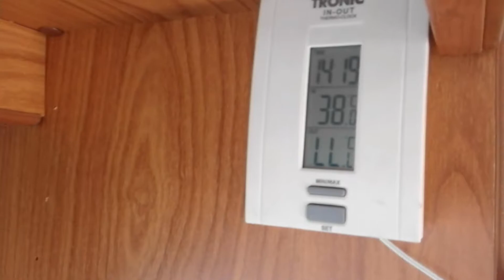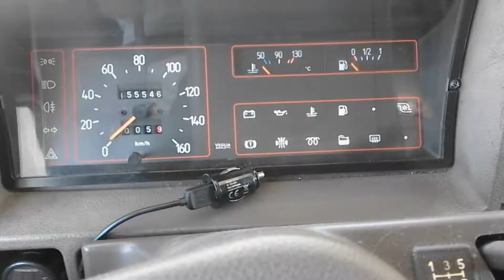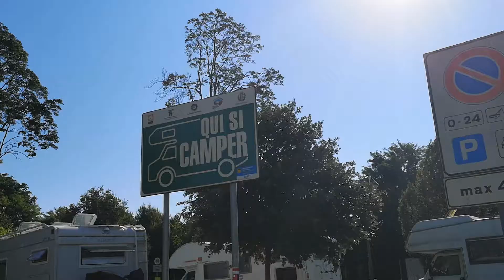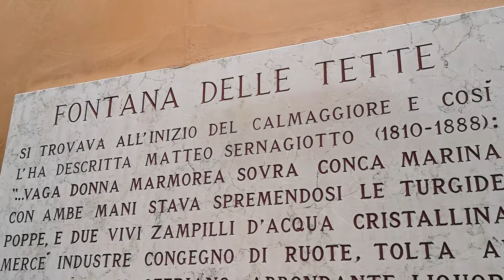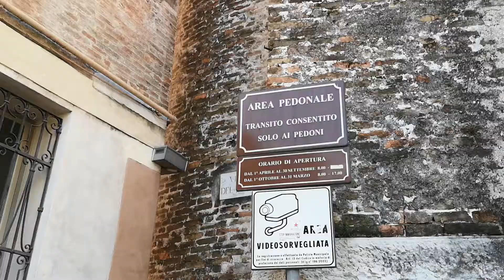Treviso e Venzone [07-08 agosto 2020] - Carnia, Austria e Ungheria in camper - Estate 2020 #1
Finalmente le tanto attese vacanze estive! Quest'anno abbiamo necessità di fare un "giro parenti" in Ungheria, ma non rinunciamo a fare anche le vacanze. Spezziamo il viaggio in più tappe di avvicinamento alle terre magiare, così da dedicarci una settimana tutta per noi ed una settimana in compagnia di zii e nonni. In questa primo episodio raccontiamo il giorno della partenza, il primo trasferimento (in assoluto il trasferimento senza interruzioni più lungo di tutto il viaggio) e la prima giornata di vacanza che dedichiamo all'esplorazione di Treviso in una giornata cocente. Poi lentamente ci spostiamo verso le montagne.